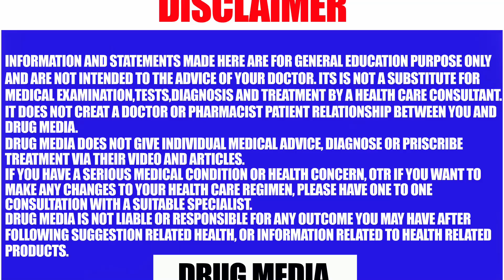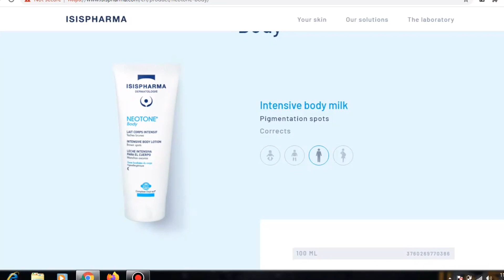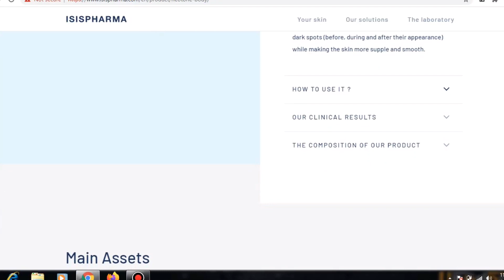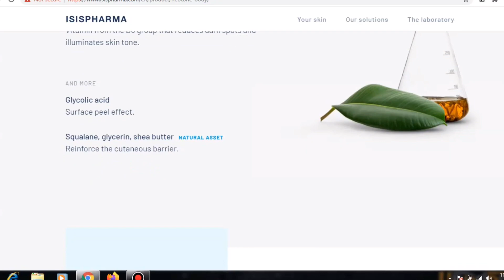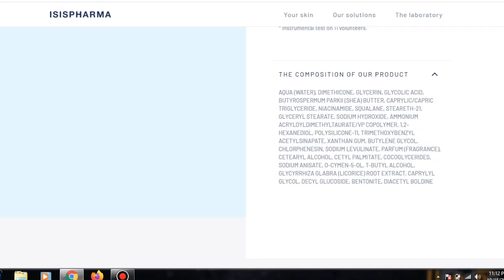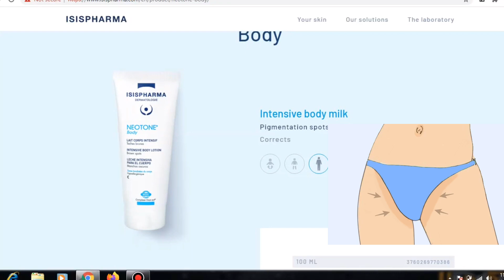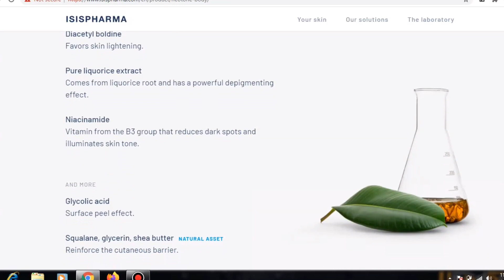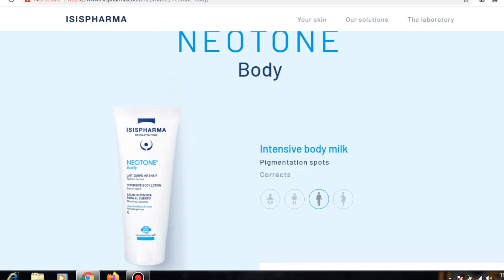ബിക്കിനി, തുടയിടുക്ക്, കക്ഷം, കഴുത്ത് എന്നീ ഭാഗങ്ങളിലെ കറുപ്പ് നിറം | ISIS Pharma Neotone Body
Amzn Isis Pharma

- Cameras nd Gadgets I'm using...

1) Go Pro
2) GoPro HERO8 Black Holiday Bundle Pack
3) Car Dash Camera
4) Camera DSLR
5) Mobile
6) Sports Action Camera
7) Tripod
8) First Aid Kit
9) Winter Jacket
10) Winter Pants
11) Ice climbing shoes
12) Winter Hand Gloves
13) Winter Socks